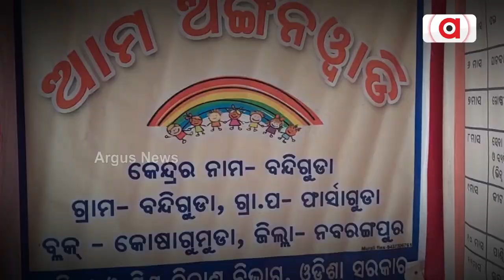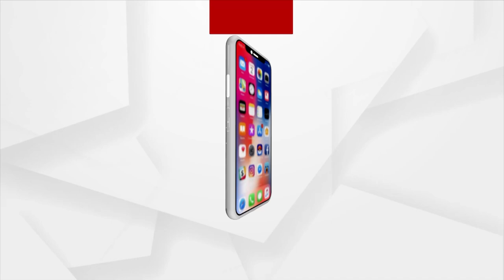Crores Invested In The Name Of 'Ama Gaon Ama Bikash', Nabarangpur Locals Yet To Get Basic Facilities